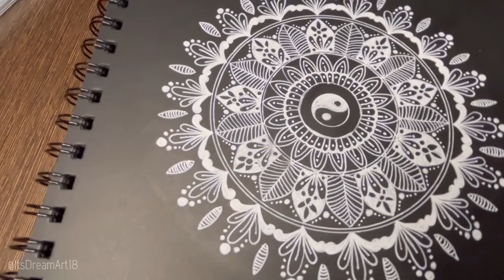How to Create Stunning Mandala Art: A Step-by-Step Guide | Time-Lapse Tutorial | Easy and Simple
In this video, I’ll guide you through the intricate process of creating a stunning mandala art piece. Watch as I blend colors, patterns, and intricate designs to form a mesmerizing visual masterpiece. Whether you’re a beginner or an experienced artist, this tutorial will inspire and ignite your creativity. Sit back, relax, and immerse yourself in the therapeutic journey of mandala art creation.

Musician: @iksonmusic